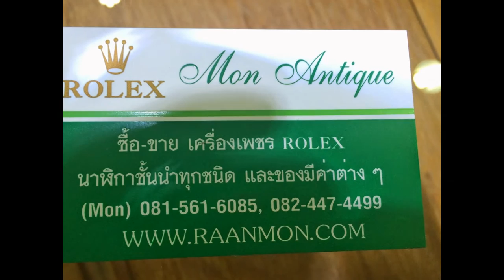รับซื้อนาค รับซื้อกำไลนาค สร้อยนาค เศษนาค นาคเก่า O8O-4497779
รับซื้อนาก รับซื้อนาค เครื่องประดับนาคทุกชนิด
รับซื้อนาค รับซื้อนาก รับซื้อแหวนนาค รับซื้อสร้อยคอนาค รับซื้อสร้อยข้อมือนาค รับซื้อสร้อยข้อเท้านาค รับซื้อนาคชำรุด รับซื้อนาคเก่า รับซื้อเศษนาค รับซื้อเครื่องประดับนาคทุกชนิด
TEL: O8O-4497779   LINE ID: rolex555 / raanmon